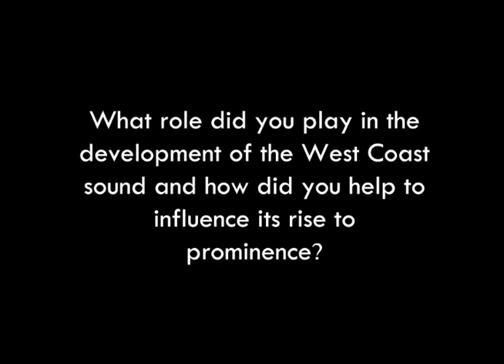Kokane - Kokane The Most Featured Artist In The World Part 1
This is a short biography of Jerry B. Long aka Kokane/Mrkane of his life growing up, his influences, musical roots and background. He explains the past and whats to come in the near future.